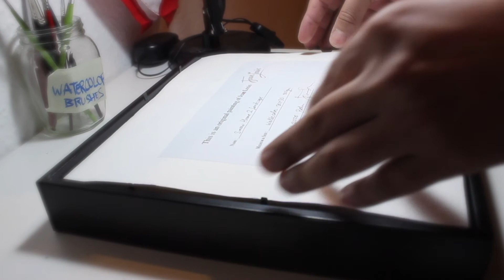watercolor intro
Painting tutorial how to use watercolours in a landscape.
Here I describe the processes that I use in my work as a professional artist, I hope it helps you to start in the world of watercolour.

Art materials :
Van Gogh watercolor 12 colors box , Da Vinci aquarelle 15 colors box
I LOVE ART  Gerstaecker Brushes 8,9,12
Guardi artistico Torchon , 300 gm 30x30cm 50 pages

Art and music/ wonderful piano dream music for relax and chill out / beautiful islands